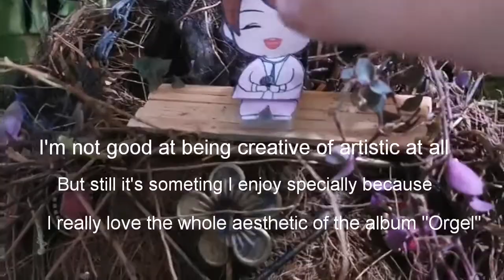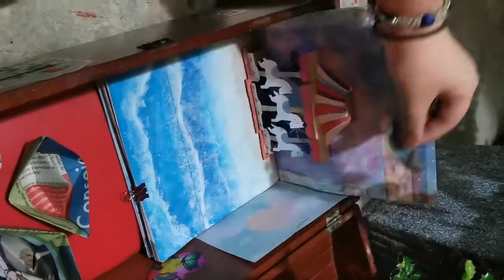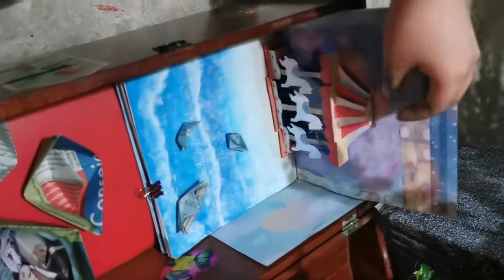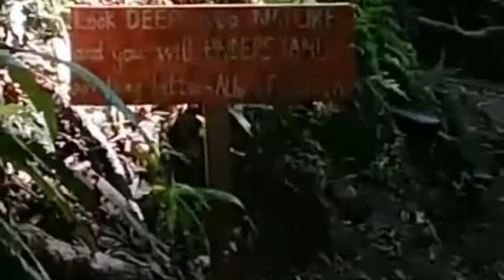Creative Video Event by VelfVi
Join the event for a chance to win Orgel signed album and signed poster!

More details in our pinned tweet